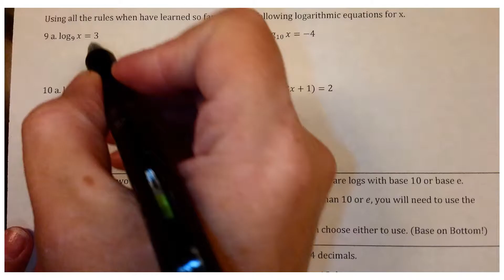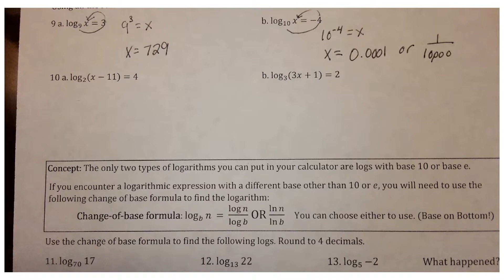Solving Logarithmic Equations